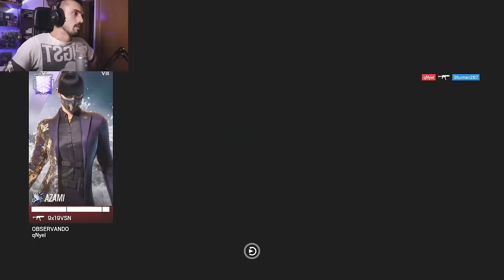LA MEJOR SET UP CON MAESTRO en CAFE | MIWELL